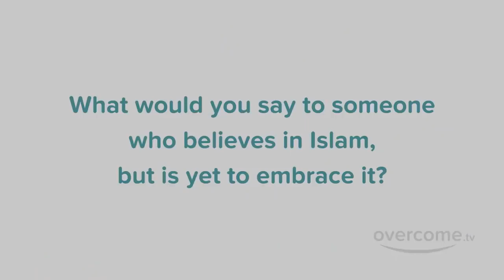Could A Hindu Become Muslim Convert to Islam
This is a story of a british man who converted to Islam from Hinduism.